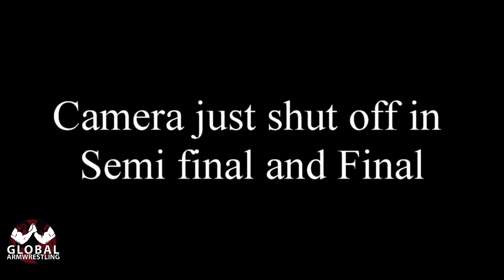Latvian National Arm Wrestling Championship 2018 (OPEN LEFT HAND)